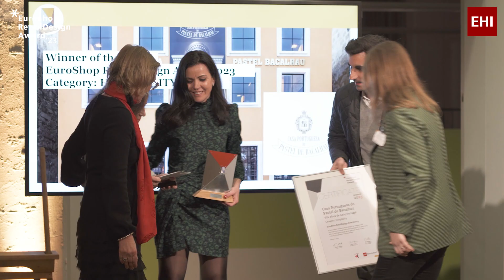EuroShop Retail Design Award 2023